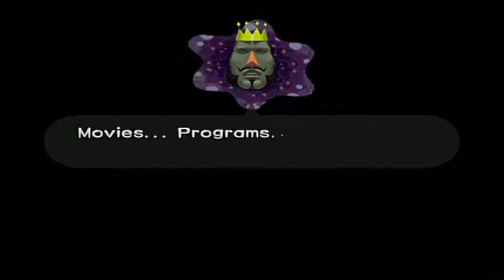Katamari Damacy ep 20 "To be Rich" - Player Ones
A step by step guide how to roll up the dough! Cash that is.